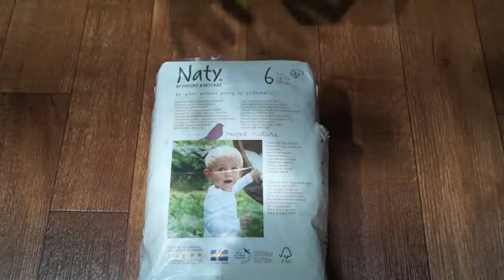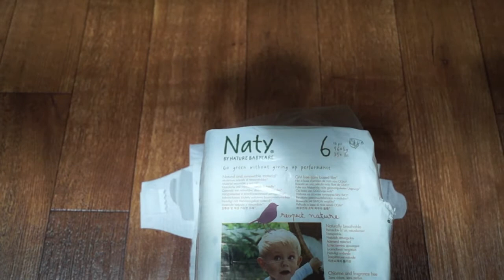Naty windel Gr.6